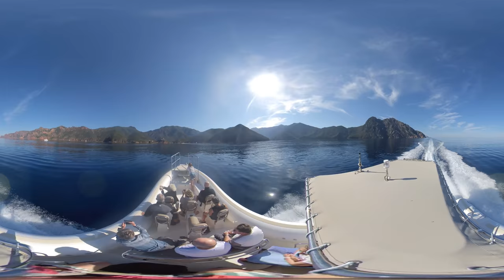Village et port de Girolata Corse vidéo à 360°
Le village de Girolata se situe dans le sud de la Corse au nord du golfe de Porto et d'Ajaccio sur la côte ouest. Il a la particularité qu’il n’est accessible que par la mer ou à pied depuis le col de la Croix par une partie du célèbre sentier Tra Mare e Monti (sentier du facteur). Pour y venir en bateau, on embarque a  Porto